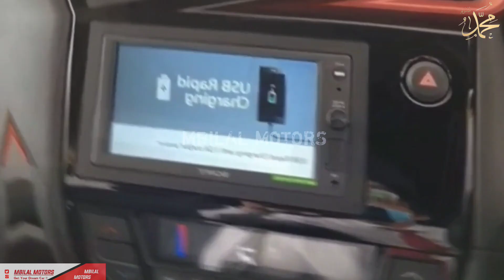ھنڈا کی 800 cc گاڑی آپ کے لاکھوں روپے بچانے کو تیار ہے | HONDA BRIO 2025 FACELIFT | Mbilal Motors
Topics Covered :-

Toyota Hiace 2018 Model Super GL Detailed Review || ٹیوٹا ہائی ہائی ایس سپر جی ایل برائے فروخت ہے

Toyota Hiace 2018 model for sale | ٹیوٹا ہائیس برائے فروخت| @MbilalMotors

Toyota Corolla SE Saloon review | Toyota Corolla SE Limited | @Mbilal Motors | @CarMatePK

Honda Civic Eagle Eyes 2005 for Sale in Pakistan | Detailed review, Price and Specs | Mbilal Motors

Toyota Corolla 2D 1997 Model owners review - Toyota Corolla 2d for sale - Mbilal Motors

Tyres Scam in Pakistan - Restoration of Used Tyres -  Old Tyres Scam - Mbilal Motors

honda brio 2024 model launch in pakistan - ہنڈا نے چھوٹی گاڑی متعارف کروا دی

Cultus for sale in Pakistan
Suzuki Cultus for sale in Pakistan

Cultus 2008 model for sale on easy installments - Mbilal Motors

Toyota corolla SE 1988 model - 88 model corolla owner review -  MBILAL MOTORS